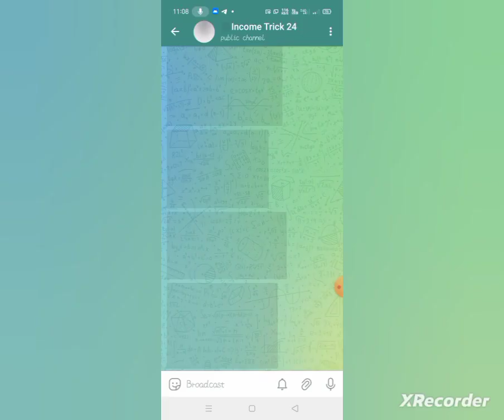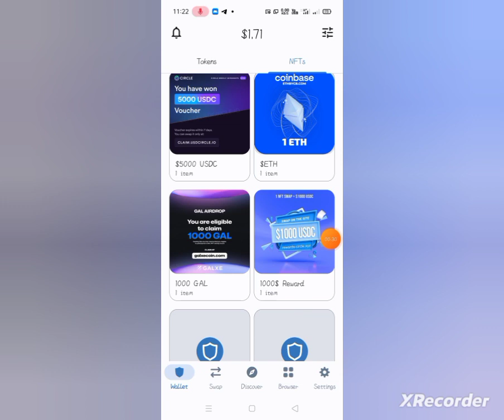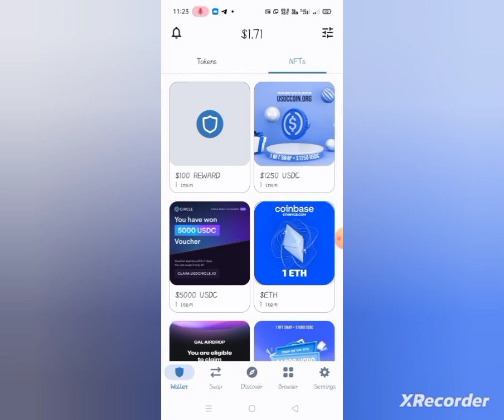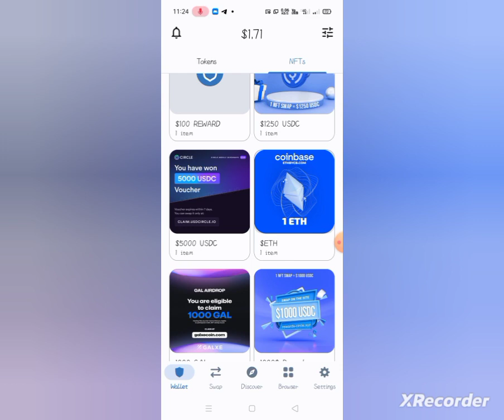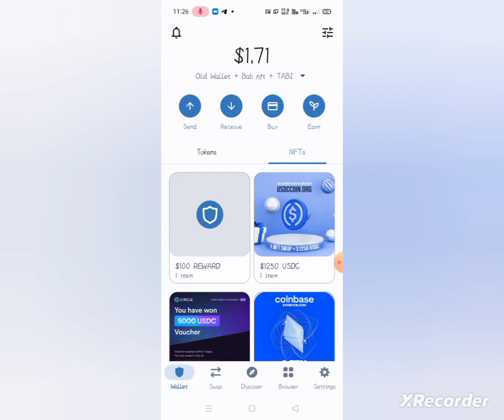Trust Wallet Hack থেকে বাঁচার উপায় || Trust Wallet থেকে ডলার উধাও || Trust Wallet সমস্যার সমাধান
Trust Wallet Hack || Trust Wallet থেকে ডলার উধাও || Trust Wallet Hack থেকে বাঁচার উপায় ||

.Related Tag.
Binance New coin listing today
New whitelist Airdrop
Binance daily earning trick
How freelancer earn money revealed legit I
Pancakeswap airdrop
New online game earn money
Instant money earning game app
Best earning game instant Withdraw
Pancakeswap trust Wallet airdrop chaingpt
Dexfinance airdrop
Biswap airdrop
How To Sell Airdrop token in trust Wallet
Opecoin Airdrop
Airdrop HighToken
Crypto currency Token
Pancakeswap trust Wallet
Trust Wallet earning without investment
Airdrop bnb
Bnb chiain Testnet Airdrop
➡️bangla tutorial
➡️Mobile tips